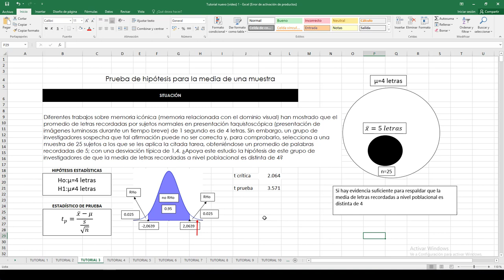U1 3 Prueba de hipótesis para la media de una muestra